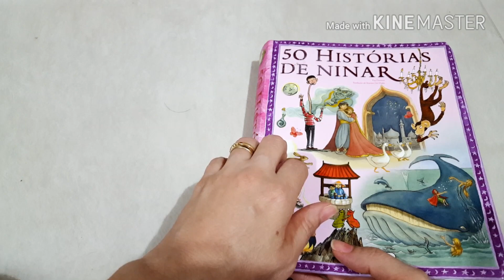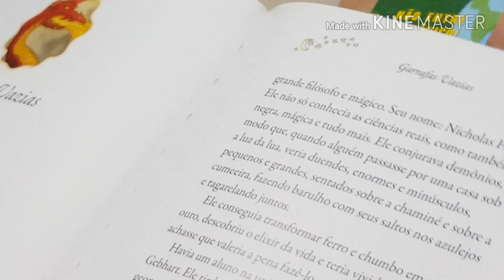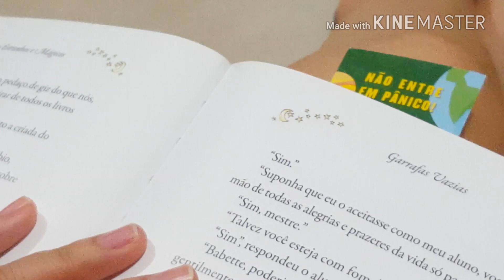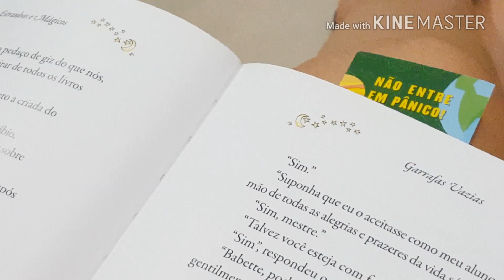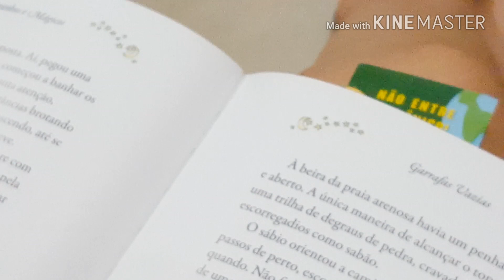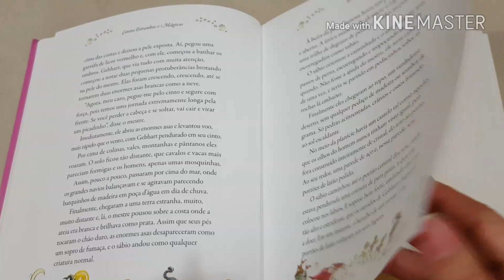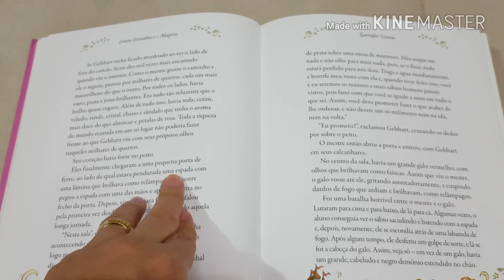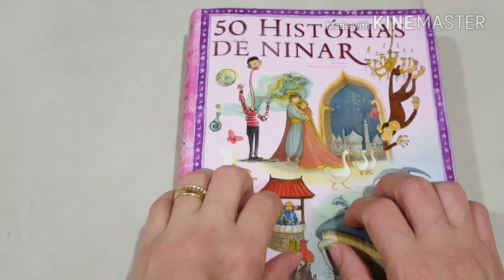ASMR PT/BR: GARRAFAS VAZIAS/ VOZ SUAVE, SUSSURROS/ PARA INSÔNIA E ANSIEDADE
ASMR para problemas do sono, estresse e ansiedade